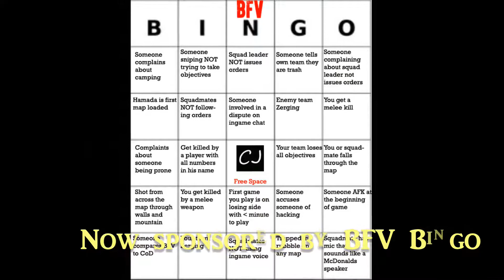BFV Tank Kills X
The usual tank kills with the usual crew of Iron, Blue and Jace. Got a couple other nonsense clips in as well.

Oh ya, Splat too!

No music this time I was lazy but did add some extra drive to Boston footage.

A Low Budget Production in Association with The Night Crew